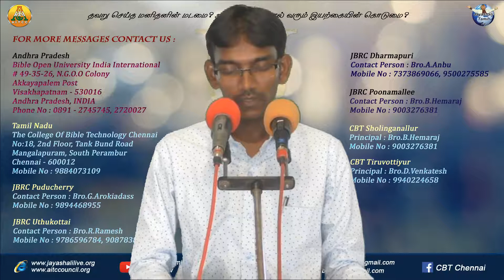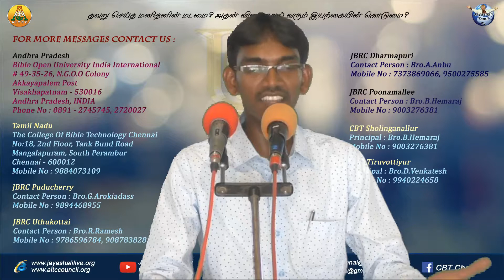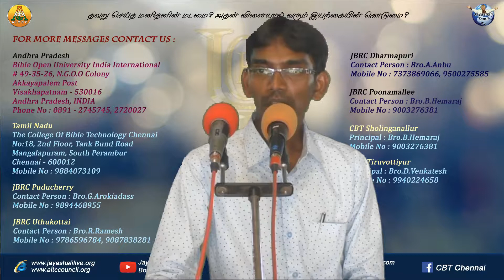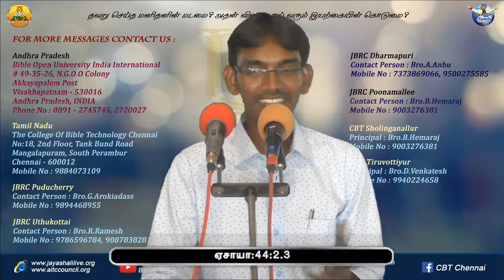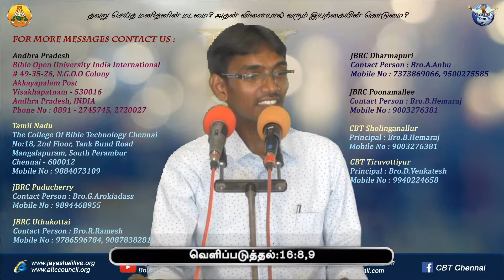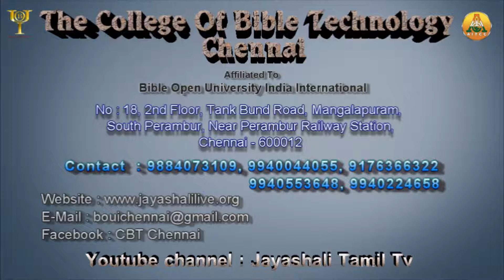Fault of Man, Destruction by Nature - BOUI - CBT Chennai - Vasanth (VK)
Date : 3-6-2018
Course - B.B.Th 2nd Year Lesson

Topic :
Tamil - Thavaru Seitha Manithanin Madamai, Anthai Villaiyal varum Iyarkain Kodumai
English - Fault of Man Destruction by Nature

CBT Chennai Principal - Bro.P.Vasanth Kumar B.Com.,M.B.Th.